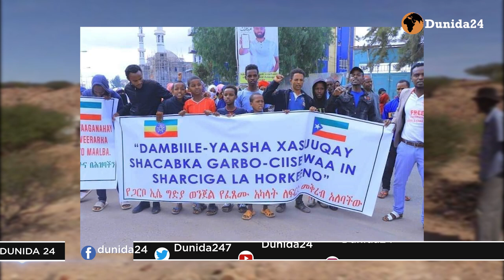XOG:YAAMASUUL KA AH XASUUQA SHACABKA GARBO CIISE IYO DEEGAANADA GOBOLKA SITI?